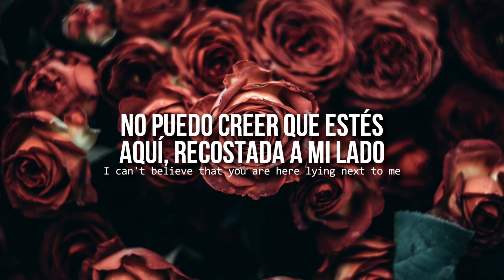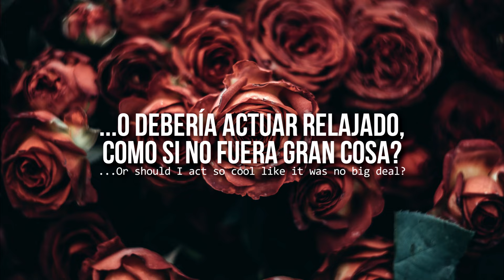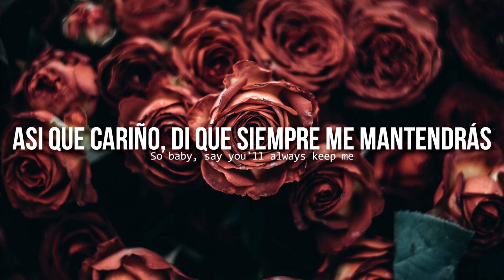Truly madly deeply • One Direction | Letra en español / inglés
HD!